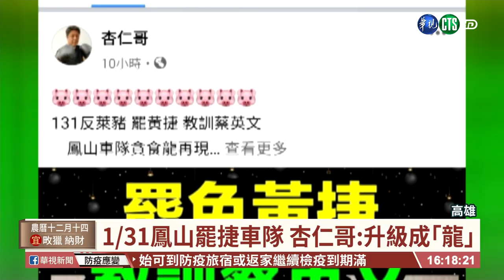【台語新聞】挺黃捷! 許智傑偕議員鳳山街頭拜票｜華視台語新聞 2021.01.26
高雄市議員黃捷罷免案投票進入倒數，鳳山區立委許智傑與多位鳳山區議員，今(26)日一大早就陪著黃捷，共同站路口拜票，呼籲鳳山民眾2月6日投下不同意票，希望能渡過報復性罷免。